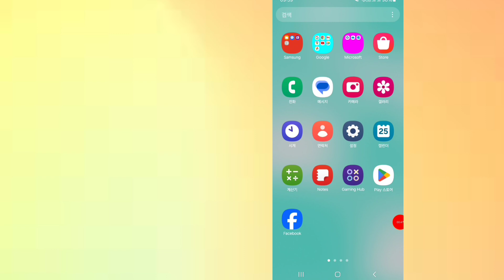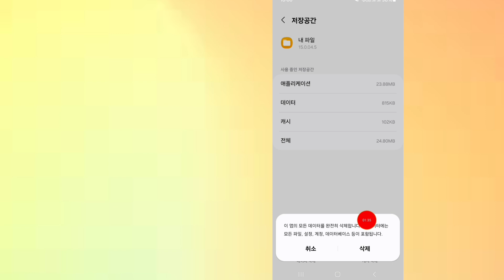앱이 휴대전화와 호환되지 않아서 설치되지 않았습니다